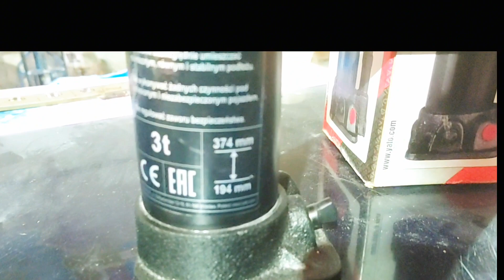Hydraulic jog unboxing.